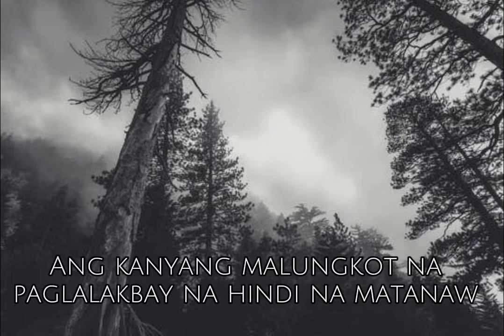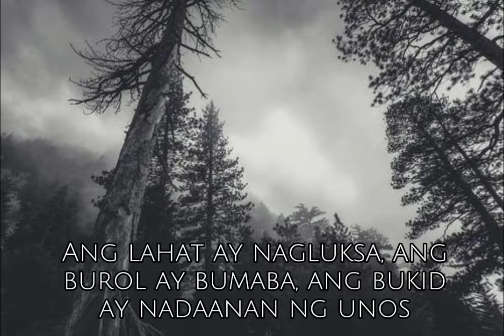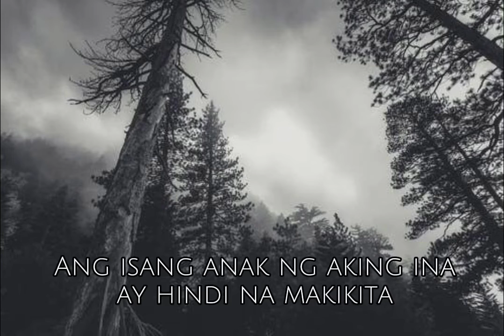Kasanayang Pagbabasa- Elehiya sa Kamatayan ni Kuya